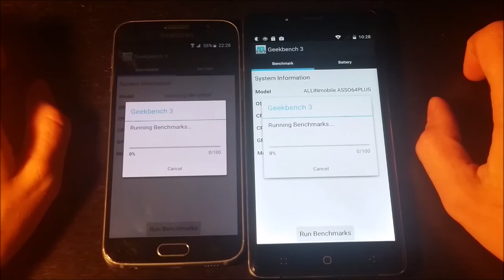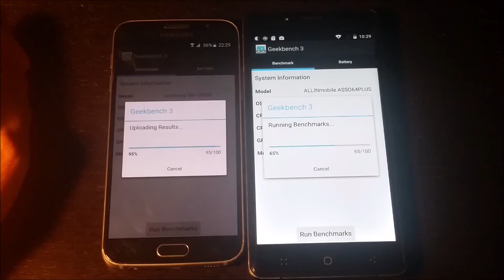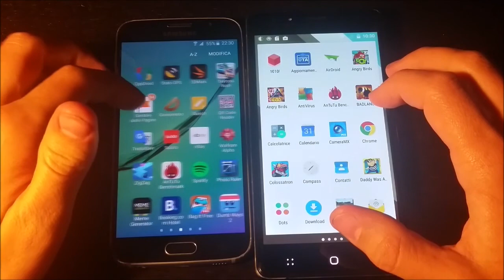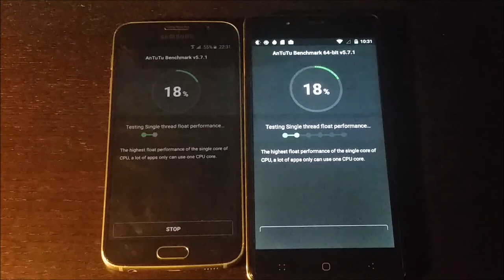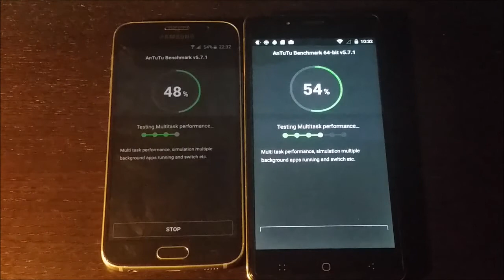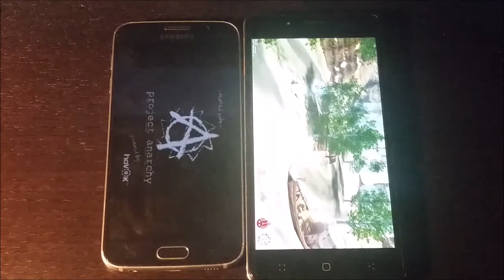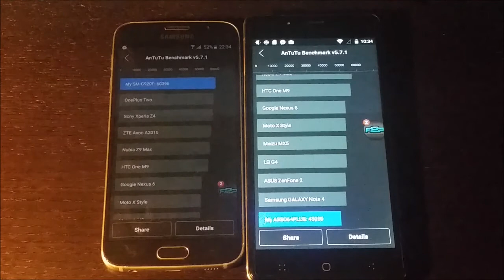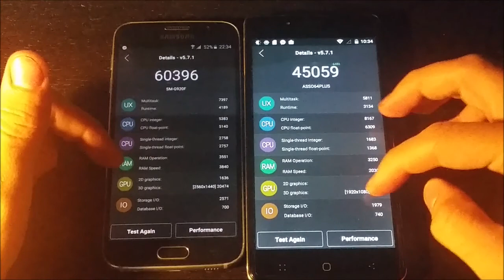Galaxy S6 Exynos 7420 vs MT6752 (benchmark)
Galaxy S6 exynos 7420 vs asso 64 plus mediatek mt 6752
single core and multi core bench.